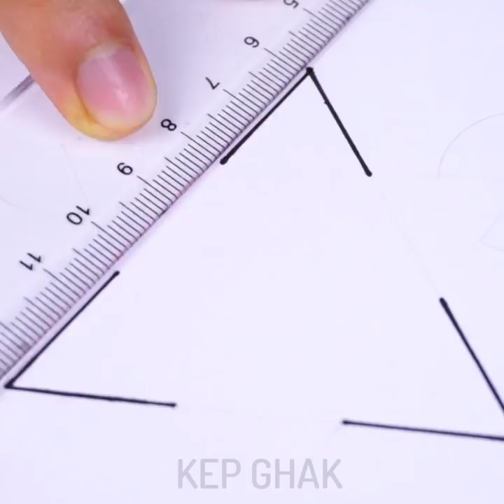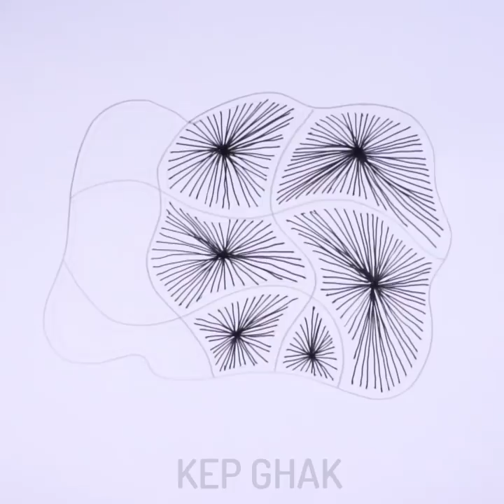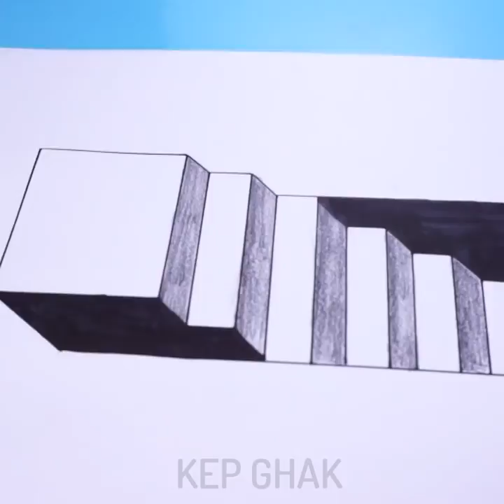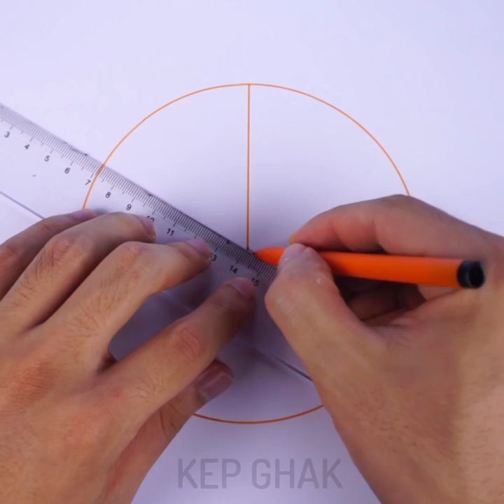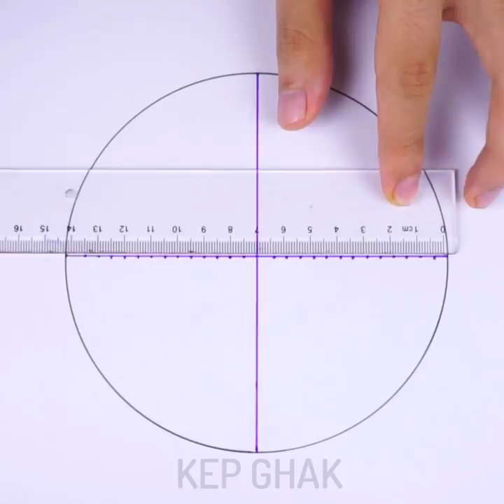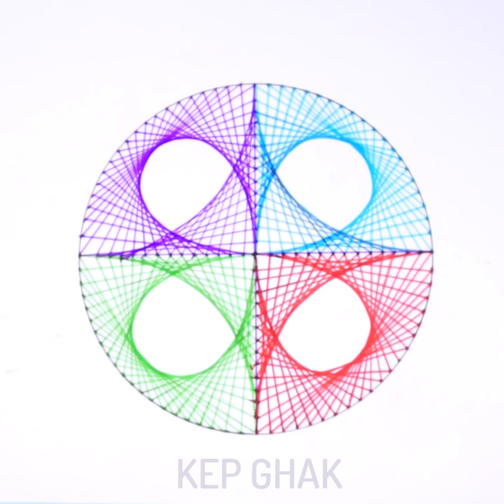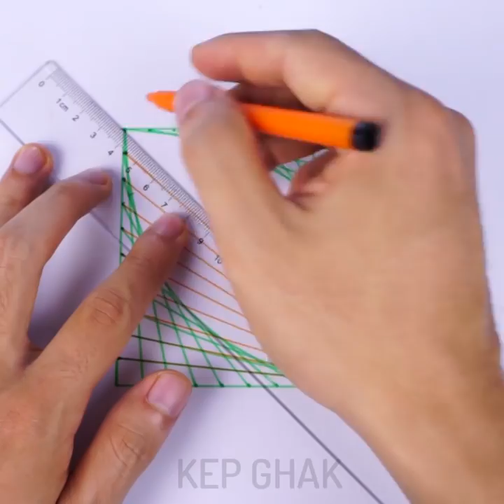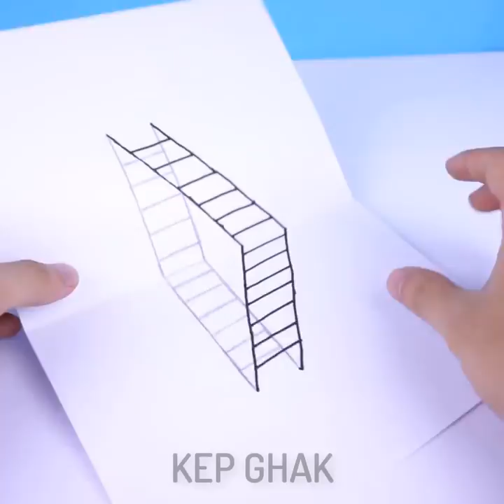15 Drawing Tricks Or Magical Art Techniques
15 DRAWING TRICKS Or MAGICAL ART IDEAS
Timestamps:
00:12 How to draw magical art
01:25 Drawing tips for kids
02:21 Draw to relax
04:31 Stunning patterns
05:10 Funny 3D drawing
The supplies you will need dishwashing soap, water, paint, and straw. Mix all the ingredients in a glass and blow bubbles. Then cover paper with bubbles to make a cute card. Have fun!
Art is very beneficial for child development. Painting helps to relax, get rid of stress, concentrate, and last but not the least, it helps to develop fine motor skills and creativity. Today, we collected the best and the most fascinating art ideas for kids. I think you should try them all and tell us what you liked most.
We draw without worrying about talent or the quality of the final product, just to relax. That is the main goal of art therapy. Art therapy is also a way to encourage creativity and reduce stress. Zentangle as a type of art therapy consists of a series of repetitive strokes — straight lines, curves, and dots drawn on a small square of paper. You do not have to be an artist to enjoy the benefits of Zentangle art, just feel the benefits of the therapeutic, meditative ritual of the creative process.
The first painting is for those who love Japanese art. It's an incredibly beautiful painting – looks adorable and it may look good in any room (all you have to do is to try and play with different colors).
You can draw amazing pictures using ink and water.

The Camera I use:
- Sony A6500
- Canon 1DX
- Iphone X

Please donate $5 today and help us make more great videos